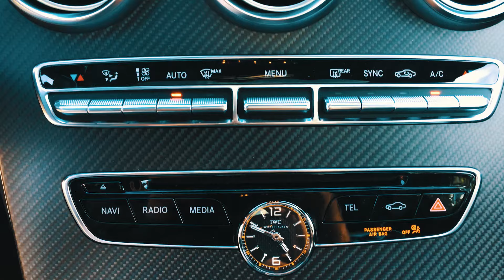Mein neues Auto | Mercedes AMG C63 Coupé | 476 PS | Vlog #011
Ich habe meine CLA 45 AMG Shootingbrake abgegeben | Hier seht ihr mein neues Auto |  Vlog #11 vom 24. September 2016

Schon gesehen: "AMG DTM AUSSTIEG & PORSCHE IN DER FORMEL E | Boxenfunk #08"